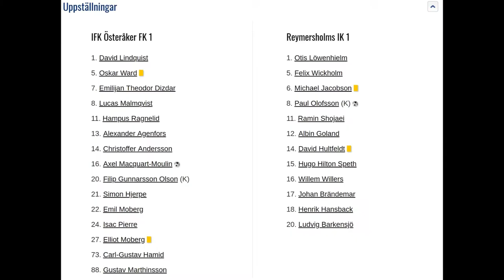2018-09-29 : IFK Österåker - Reymerholms IK (U17) : 1-1 - HIGHLIGHTS!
Match P17 Div 1 på Åkerberga IP,  IFK Österåker- Reymerholms IK (U17),  slutresultat 1-1.